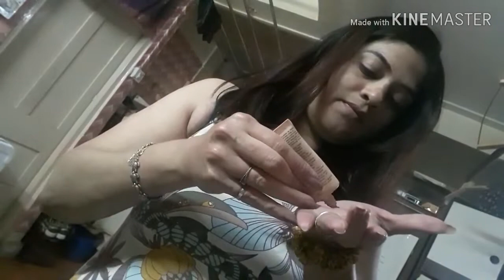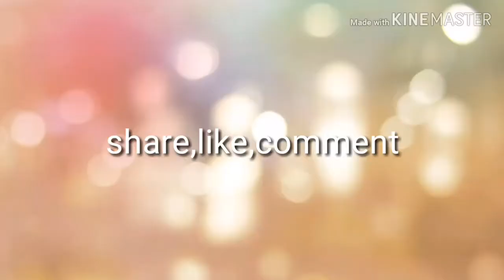Ohh la la dekho muze kya Mila purplle se